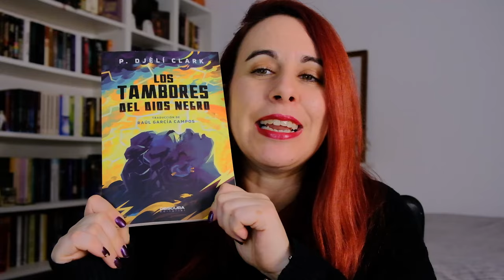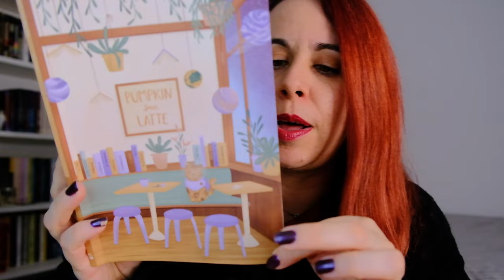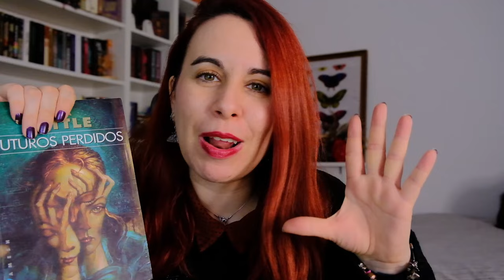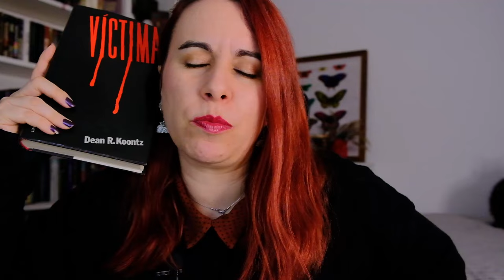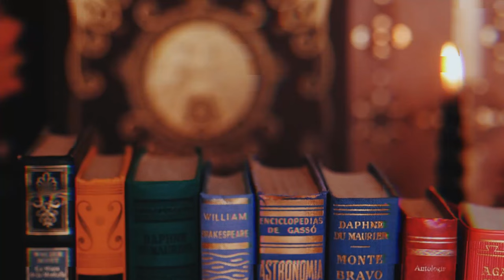¿Qué LIBROS he leído?